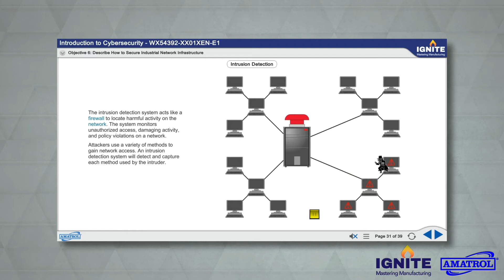IGNITE: Mastering Manufacturing Preps High School Students for Highly-Skilled Careers(Amatrol)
Are your high school students ready for the highly-skilled, high-paying jobs available in industry today?

IGNITE: Mastering Manufacturing combines is a complete program with interactive eLearning, hands-on skill training, mini projects, & team projects to teach high school students the transferable skills that industry needs.

Funded by the Department of Defense, the Manufacturing USA Institutes – with help from the technical training experts at Amatrol – developed IGNITE to teach the skills that today’s “multi-skilled technicians” need in the manufacturing workplace, as well as puts students on a path toward multiple industrial certifications.

IGNITE exposes students to a variety of industries and technologies including material science, advanced manufacturing, Industry 4.0, cyber security, and more! IGNITE can be a 1, 2, or 3 year program built around real industry problems to best prepare students for the careers of today.

Contact Amatrol today to learn more!